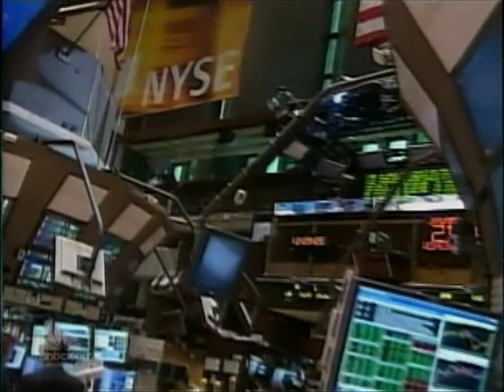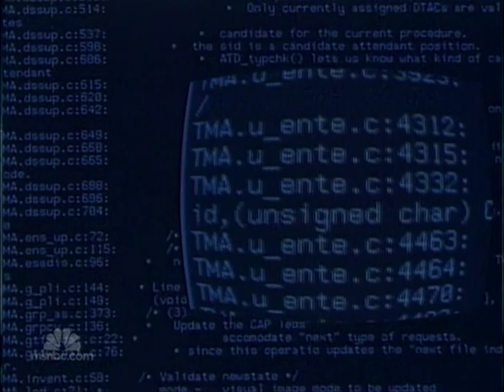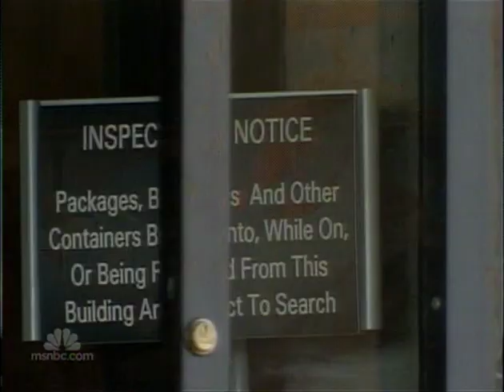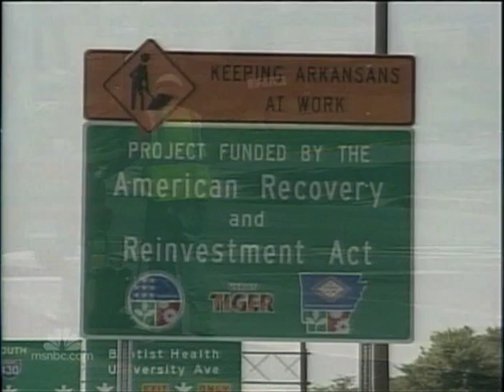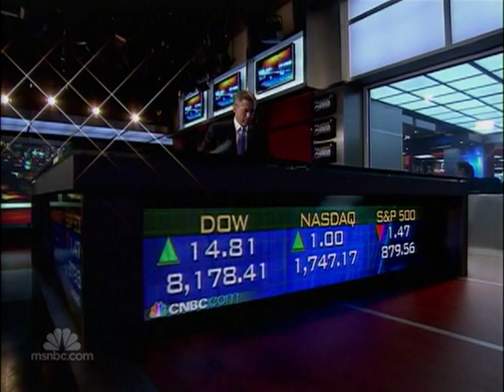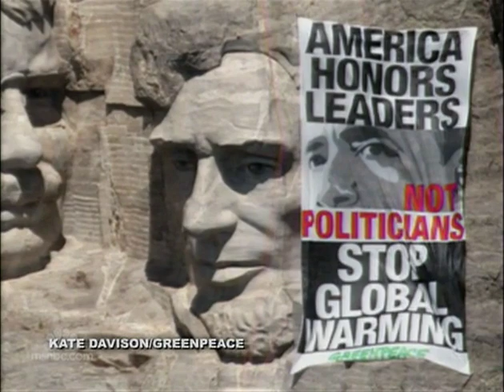NBC 118 4